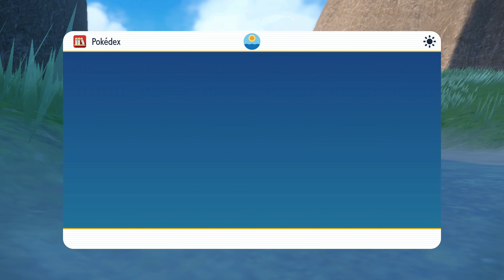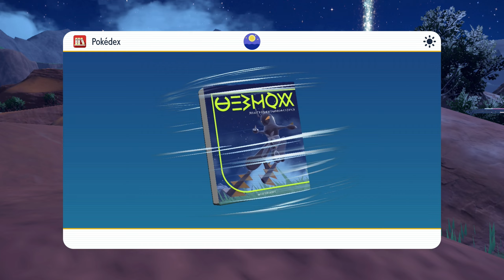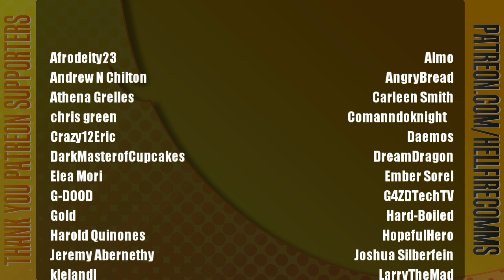Pokémon Scarlet playthrough [Part 7: Operation Starfall Begins!]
Look on the bright side - you can make tunes for a good cause now!